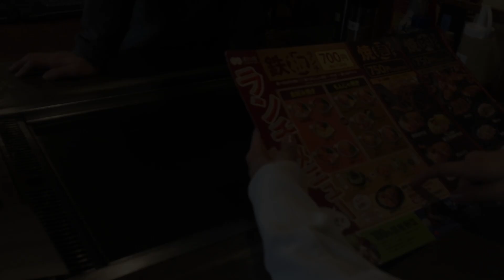Japan Vlog #4 | Odaiba & Okonomiyaki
Same people, but two different days of fun!